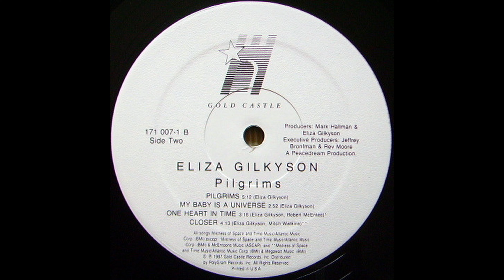B2 My Baby Is A Universe - Eliza Gilkyson – Pilgrims (Album) 1987 US Vinyl HQ Audio Rip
B2  My Baby Is A Universe
Eliza Gilkyson – Pilgrims - Vinyl Lossless Record Rip High Quality Audio US Pressing 1987 HQ Full Album Playlist

3529505-Eliza-Gilkyson-Pilgrims

A1  Calling All Angels 4:19
A2  Shadows And Footprints 3:14
A3  Material Man 2:32
A4  Foolish Heart 4:10
A5  Mister Mystery 3:39
B1  Pilgrims 5:12
B2  My Baby Is A Universe 2:52
B3  One Heart In Time 3:16
B4  Closer 4:13